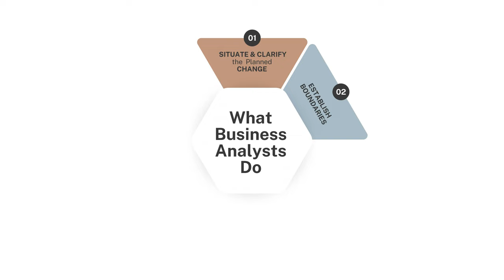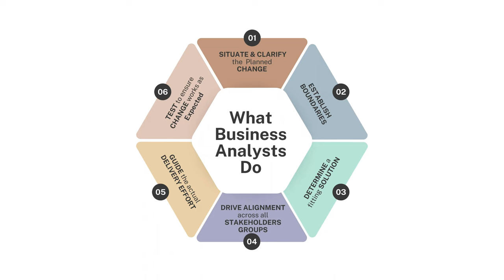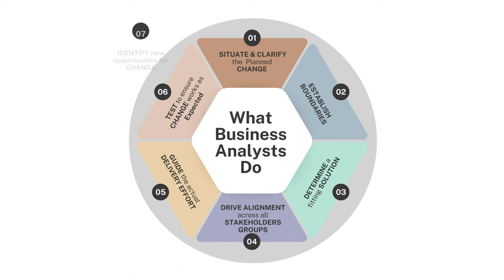Revealed: What business analysts do!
Curious about what Business Analysts do? This overview video will give you a glimpse into the roles and functions of business analysts in different industries.

Whilst most videos titled "a day in the life of a Business Analyst' will show you some of the work that a Business Analyst may complete on any particular day, this video presents a bird's eye view of what it is that Business Analysts do, irrespective of industry.